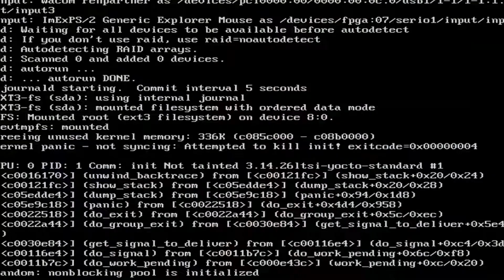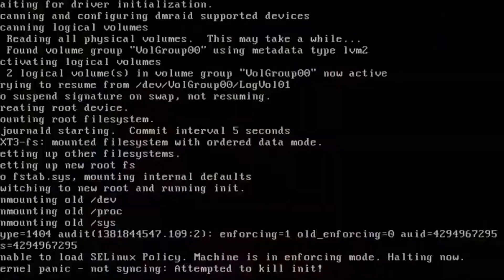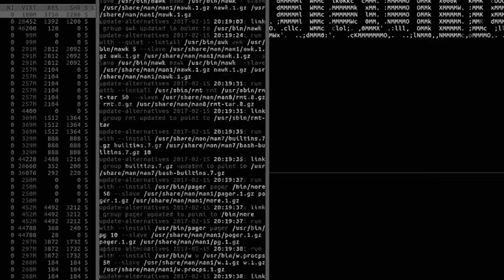Mr Robot | Where is my mind